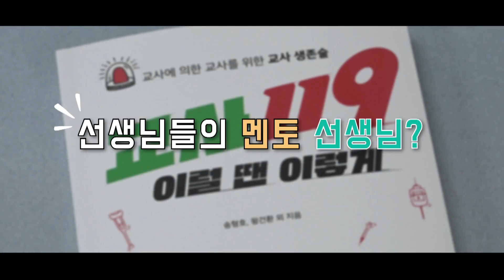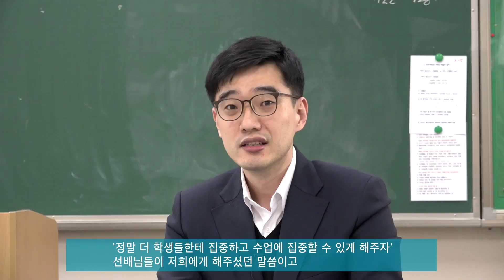꿈 너머 꿈 – 서울 경기고등학교 왕건환 교사 ㅣThe-K 매거진 2021년 5월호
'왕건환 교사' 편입니다. 교사가 교육에 전념할 수 있는 세상을 만들고자 지혜와 재능을 발휘하고 있는 왕건환 교사를 만나보세요.

오늘날 교사는 학교에서 살아남는 법을 배워야 한다. 학생, 학부모, 동료 교사와의 관계로부터, 수업과 업무 부담으로부터, 법과 사회의 공격으로부터 교사는 살아남아야 한다. 서울 경기고등학교에 근무하는 왕건환 교사는 생존을 위한 방법으로 ‘공생’을 제시한다. 교사와 교사가 힘을 모아 또 다른 교사를 구해내고, 함께 살아가는 공생 말이다.

교사에 의한 교사를 위한 ‘교사 생존술’
교사가 교육만 하는 세상은 그 어디에도 없다. 행정 업무에 치여 교과 연구는 자꾸 뒤로 밀려난다. 궁금한 것이 있어도 물을 데가 마땅치 않다. 왜? 동료 교사도 바쁘다. 선배 교사도 어렵고 힘들기는 마찬가지다. 교사의 마음에는 하루에도 몇 번씩 사이렌이 울린다. 교사만의 119가 필요하다. 위기 탈출 비법서 「교사119 이럴 땐 이렇게」는 그래서 탄생했다.
“대학은 ‘지식 전달자’로서의 교사를 길러냅니다. 하지만 막상교사가 되면, 교과 지식만으로는 학교에서 살아남을 수가 없습니다.”
교육 현실을 이야기하는 왕건환 교사의 표정에 수십 가지 감정이 얽힌다. 마치 판도라의 상자가 열린 것처럼. 그러나 판도라의 상자 안에는 희망이 남아 있었다. 교사들에게는 ‘집단 지성’이 희망이다. 왕건환 교사는 서울 경기고등학교에서 국어 과목을 가르치는 교사이자 인터넷 카페 「돌봄치유교실」 운영진(전 카페지기)이다. 올해부터 서울시교육청 교원 교육 활동 보호 정책 마련 T/F팀과 학생 인권 교육 지원단, 서울교사노조교육 활동 보호팀장 활동을 시작했다. 또 그간 저서 「학교폭력으로부터 학교를 구하라」, 「교사119 이럴 땐 이렇게」, 「극한직업, 선생님을 부탁해」를 공동 저술했다. 모두 교사의 생존을 위해 집단 지성이 발휘된 결과물이다.
“어떤 전문가 개인도, 집단 지성보다 뛰어날 순 없습니다. 백 가지를 아는 한 사람보다 한 가지씩 아는 천 명이 모였을 때 더 높은 지성을 갖습니다. 교육 현장에서도 마찬가지입니다. 중앙에서 내려온 정책과 자료보다 교사들이 집단지성으로 논의한 결과물이 더 훌륭할 수 있습니다. 현장중심, 실무 중심이라는 점에서 특히 그러합니다. 그리고 집단지성의 결과물은 끊임없이 재생산됩니다. 종이 백과사전이 사라지고 인터넷에서 누구나 참여해 정보를 소통하는 위키피디아 같은 사이트가 공신력을 얻듯이, 정보를 소통하는 플랫폼을 잘 설계하고 활용하는 것이 현장에 있는 교사들에게 훨씬 도움이 되는 것입니다.”

재능과 관심이 빛을 발하다
현재는 집단 지성을 모으고 정리하는 데 선도적인 역할을 하고 있지만, 불과 몇 년 전까지만 해도 그 역시 지성을 갈구하는 초임 교사였다. 남과 다른 점은 그는 지성의 집합체를 빠르게 찾아내고 재생산했다는 것.
2010년 송형호 교사로부터 시작된 인터넷 카페 「돌봄치유교실」은 왕건환 교사에게 좋은 멘토가 되어 주었다. 당시 송형호 교사는 인터넷 카페를 통해 자신이 학교에서 활용하는 정보와 노하우를 전국의 교사들과 공유하고 있었다. 처음 무언가 배우기 위해 카페를 찾았던 교사들도 송형호 교사처럼 자신의 지식을 보탬으로써 정보를 더욱 풍성하게 만들었다.
왕건환 교사도 송형호 교사를 도와 지식을 나누고, 지식으로 교사를 구하는 일에 나섰다. 처음 후배 국어 교사에게 도움을 줄 요량으로 신규 교사 단톡방을 만들어 운영하던 그는 많은 교사가 ‘같은 고민’을 하고 있다는 걸 알아차렸다. 그래서 인터넷 카페와 단톡방에 자주 나오는 질문과 답을 엮어 웹상에 신규 교사용 매뉴얼을 만들었다.
많은 신규 교사가 매뉴얼 덕분에 문제를 해결하는 것을 보고, 이번에는 대상과 주제를 넓혀 책을 엮기로 했다. 국어 교사 특유의 읽고, 모으고, 쓰는 능력도 빛을 발했다. 그렇게 2018년 학급긍정훈육법(Positive Discipline in the Classroom, PDC), 학부모 교육, 생활지도 등 각 분야의 전문가와 함께 학교폭력의 해법을 연구하고 엮은 「학교폭력으로부터 학교를 구하라」가 출간됐다. 이듬해에는 카페와 단톡방 내 주요 이슈와 교사들의 답변, 전문가의 법률 자문을 엮은 「교사119 이럴 땐 이렇게」가 탄생했다. 이 책은 ‘내가 교사 생활을 잘 해낼 수 있을까?’
걱정하는 초임 교사를 다독이는 일부터 담임교사가 겪는 문제에 대해 조언하고, 폭력·왕따·자살 등 학생 문제에 대해 고민하며, 법적 문제에 대해 전문가적 견해를 제시하는 일까지 다방면에 걸쳐 교사이기 때문에 겪는 문제와 해결책을 정리해냈다.
‘교사 119’라는 말 그대로 위기에 처한 교사 한 명 한 명을 일일이 구해내기 위한 생존법인 셈이다. 2020년에는 학생·학부모·동료 교사·관리자·교육 관련 법규 등과 관련된 30가지 주제를 가지고, 현직 교사들과 1년간 매주 2~3시간씩 화상 회의를 하면서 얻은 결과물을 모아 「극한직업선생님을 부탁해」도 펴냈다. 이러한 현장 중심 내용은 2019년 「학교폭력예방 및 대책에 관한 법률」과 「교원의 지위 향상 및 교육활동 보호를 위한 특별법」 개정 당시 많은 연구에 인용되거나, 코로나19 확산 이후 온라인 수업을 시작하면서 교육청, 교육부의 시스템 개선에 도움을 주는 등 실제 현장에 적용되기도 했다.

교사가 교육에 집중할 수 있는 세상을 위해
교육 현장에 많은 해결책이 필요하다는 것은 그만큼 많은 문제가 발생하고 있다는 뜻일 것이다. 앞서 언급했듯 교사가 학교에서 겪는 문제는 복잡다단하다. 따라서 모범 답안도 없다. 「교사119 이럴 땐 이렇게」 서문에서도 이 책은 답이 아닌 ‘고민의 결과이자 실천의 시작’이며, ‘현실의 기록과 흔적’이라 말한다. 다만, 집단 지성이 빛을 발할 수 있는 첫 번째 이유는 ‘현장의 소리’라는 점이다. ‘학교’라는 테두리 안에서 ‘학생’과 함께 생활하면서 같은 법과 제도를 공유하는 ‘교사’들의 소리. 따라서 답변 또한 법률과 규칙과 제도에서 벗어나지 않되 현장에 맞춰 유연하게 제시된다.
또한 답은 완성형이 아닌 현재진행형이다. 하나의 답이 내려진 이후에도 계속 피드백이 생김으로써 보완·발전한다. 답변만 중요한 것도 아니다. 질문은 현재 교육 현장에서 발생하는 문제를 증명하는 자료이자 새로운 화제로서 가치가 있다. 또 내가 가지고 있는 고민을 누군가 똑같이 하고 있다는 것, 누군가 이미 겪었고 해결했다는 사실만으로도 교사는 위로받을 수 있다.
사실 어떤 상황에서든 답은 이미 정해져 있을지도 모른다. 문제 해결은 ‘공격’을 위한 것이 아닌 교사, 학생의 ‘공존’을 위한 것이어야 한다. 왕건환 교사가 이처럼 지혜를 모으고 퍼트리는 일에 열중인 이유도 결국엔 학생을 위해서다.
바쁜 활동 속에서도 학생들이 자존감을 높일 수 있도록 동아리 활동을 장려하고, 수업 방법 개선을 위한 연구를 게을리하지 않는 것도 같은 맥락이다. 덧붙여 교사의 불필요한 고민을 줄이고 과도한 행정 업무를 효율적으로 개선해 교육에만 전념할 수 있게 하는 것. 그래서 이 시대에 교사로서 살아남게 하는 것. 왕건환 교사는 그것이 현시대를 살아가는 교사로서 해결해야 할 과제라고 믿는다.
“앞서 펴낸 책들이 비교적 많이 읽힌 덕분에 요즘은 교육청이나 교육부의 교사 치유 멘토링, 학교폭력, 교육활동 침해 학생 인권 교육 관련 매뉴얼과 교육 자료집을 집필하고 있습니다. 그간 단행본에 담지 못한 이야기들은 당분간 교육부, 교육청, 교원단체 자료집 안으로 옮겨놓고, 늘 그래왔듯 온라인을 통해 교사들에게 무상 보급할 생각입니다.”
‘교육에 전념하자’는 바람이 더 널리 전달될 수 있도록, 왕건환 교사는 앞으로도 함께 소리 낼 사람들을 계속 모을 생각이다. 공통의 과업을 해결하기 위해서는 더 많은 교사가 적극적으로 나서야 한다. 공생을 위해 학교 외 또 다른 집단에 들어가는 것도 좋은 방법이다. 우리 주변에는 함께 교육 환경을 개선해보려는 단체와 모임이 많다. 자신과 성향이 맞는 집단에 들어감으로써 필요한 도움을 구하고 얻을 수도 있다.
마을공동체가 무너진 오늘날, 이제 교사들이 뭉쳐야 한다. 지혜와 재주와 공감을 모아야 한다. 뭉쳐야 살아낼 수 있을 것이다.